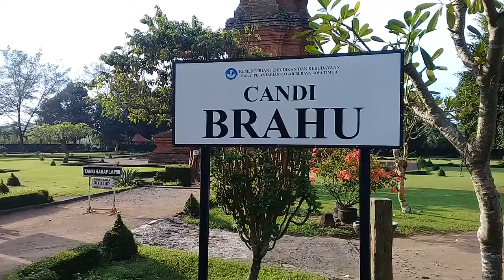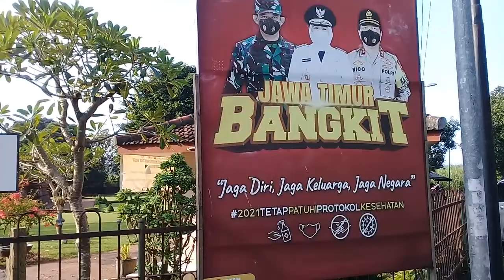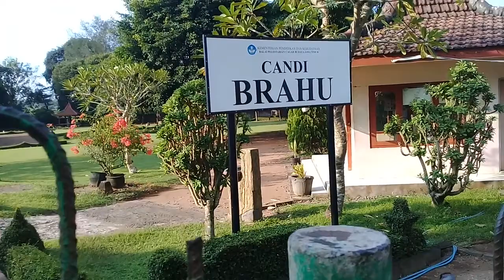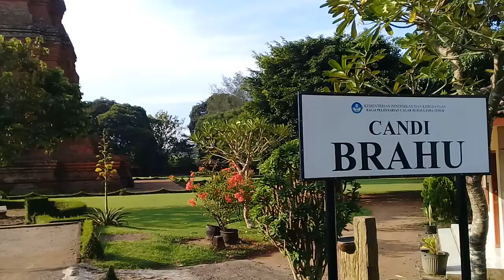Megahnya Candi Brahu Peninggalan Kerajaan Majapahit Di Trowulan Mojokerto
Megahnya candi Brahu di Trowulan Mojokerto peninggalan kerajaan Majapahit yang utuh terbesar terindah sampai saat ini masih banyak di kunjungi para wisatawan lokal atau luar negeri